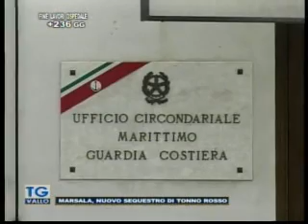TgVallo Mazara 23 08 2016